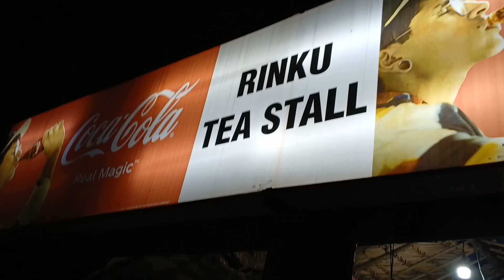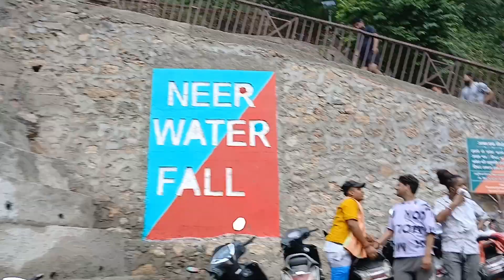धार्मिक यात्रा हरिद्वार, रिषिकेश, नीलकंठ। भोलेनाथ की दया तै पहली बार हरिद्वार में।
धार्मिक स्थल
धार्मिक यात्रा
हरिद्वार रिषिकेश, नीलकंठ
हरिद्वार भ्रमण
रिषिकेश भ्रमण
नीलकंठ भ्रमण
पहाड़ी लोग
पहाड़ो में कैसे रहते हैं लोग
जताई से हरिद्वार धार्मिक यात्रा

जय भोलेनाथ हर महादेव

vlog episode
dharmik vlog